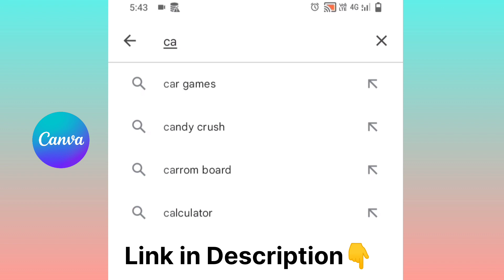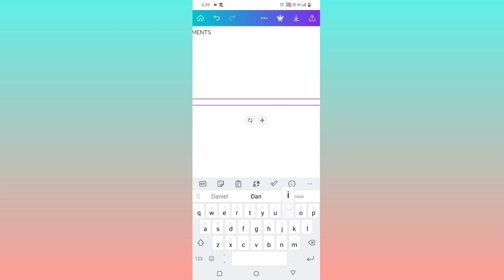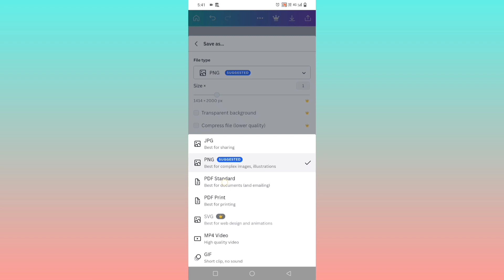Free Resume builder for Campus Interview in தமிழ் | Resume maker for college students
Most resume builders are not free and don't have many designs. You need beautiful resume to impress in Campus Interview and you will learn how in this video.

Today in this video you will learn how to build a beautiful resume using Canva for free in Tamil. Do not skip the video

Follow the steps mentioned in video to build a beautiful resume for free in 10 minutes.

1. How to create Resume in tamil
2. How to use canva to create resume
3. Templates for resume in tamil
4. Free Resume maker in tamil
5. Canva resume maker
6. Resume maker for college students
7. Resume builder for Campus interview

If you have any doubts regarding the steps, please mention in comments, I would love to clarify them.